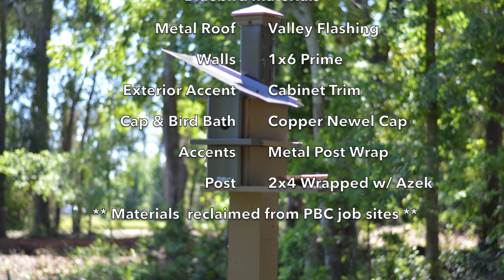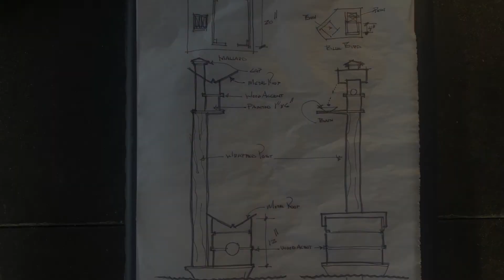Angela's Birdhouse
Angela is the PBC Director of Communications, which means she really does it all.  This birdhouse video was created with much love and brewery takeout.